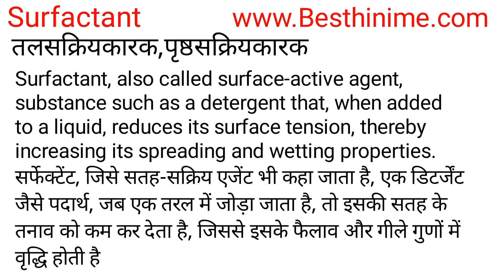Surfactant Meaning in Hindi/Surfactant का अर्थ या मतलब क्या होता है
Surfactant meaning in Hindi
Surfactant का अर्थ या मतलब क्या होता है
Surfactant ka Matlab kya Hota hai
Surfactant ka Hindi Meaning
Surfactant explained in detail.